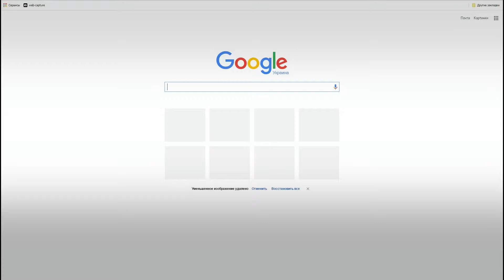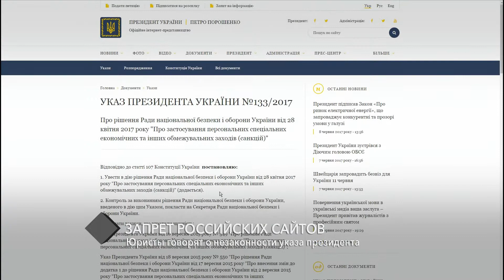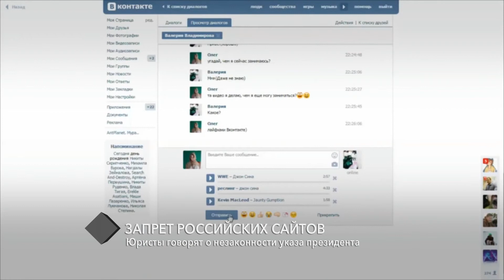PR Zapreti Saitov 02 26